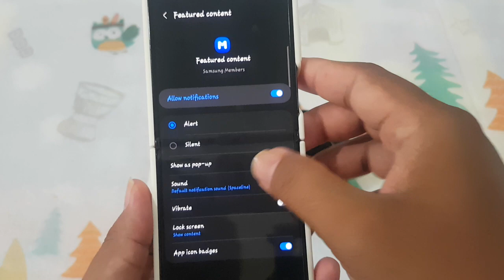SAMSUNG Galaxy Z Flip 5: How to Turn on or off Featured content Notifications in Samsung Members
In the ever-evolving world of technology, Samsung continues to prioritize user experience by introducing innovative features. Among these, the Featured Content Notifications in Samsung Members stands out as a tool designed to keep users informed and engaged with the latest and most relevant content. Let's explore how this feature enhances your Samsung journey.

**Understanding Featured Content Notifications:**

Featured Content Notifications is a dynamic feature integrated into the Samsung Members app, providing users with real-time updates about curated and noteworthy content. Whether it's the latest tips and tricks, exclusive offers, or exciting announcements, this feature ensures that users stay in the loop with the most relevant information.

**Key Features:**

1. **Instant Updates:**
   - Receive immediate notifications about featured content within the Samsung Members app.
   - Stay informed about the latest tips, promotions, and announcements directly from Samsung.

2. **Curated Recommendations:**
   - Access carefully curated content that aligns with your device, interests, and preferences.
   - Enjoy personalized recommendations for a tailored user experience.

3. **Engagement Opportunities:**
   - Explore exclusive offers, tutorials, and announcements highlighted through Featured Content Notifications.
   - Interact with the content directly from the notification, enhancing user engagement.

**How to Use Featured Content Notifications:**

1. **Enable Notifications:**
   - Access the settings in the Samsung Members app to enable Featured Content Notifications.
   - Customize your preferences to receive updates based on your interests.

2. **Explore Featured Content:**
   - Click on the notifications to access the featured content directly.
   - Engage with the latest tips, promotions, and announcements to enhance your Samsung experience.

3. **Stay Informed and Engaged:**
   - Regularly check the Featured Content section within Samsung Members for ongoing updates.
   - Interact with the content to make the most of exclusive offers and valuable information.

**Benefits of Featured Content Notifications:**

1. **Stay Informed:**
   - Receive timely updates about the latest and most relevant content from Samsung.
   - Stay informed about device features, promotions, and other valuable information.

2. **Personalized Recommendations:**
   - Enjoy content recommendations tailored to your device and preferences.
   - Enhance your user experience with curated information that matters to you.

3. **Enhanced Engagement:**
   - Interact with featured content directly from notifications, maximizing user engagement.
   - Access exclusive offers and valuable information seamlessly.

**Conclusion:**

Samsung Members' Featured Content Notifications feature epitomizes Samsung's commitment to delivering a comprehensive and user-centric experience. By keeping users informed about the latest tips, promotions, and announcements, Samsung ensures that users are well-equipped to make the most of their devices. Embrace the convenience of Featured Content Notifications, stay engaged with curated recommendations, and elevate your Samsung journey.